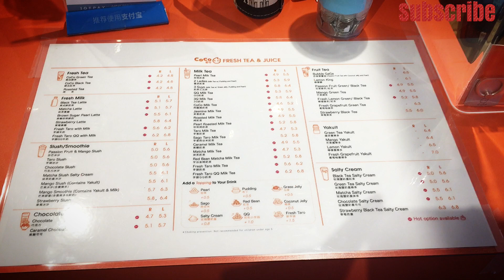［春夏消暑］加拿大列治文置地廣場 COCO 珍珠奶茶飲品店，珍惜當下，疫情下珍奶原物料可能短缺！？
今天測評了列治文COCO珍珠奶茶飲品店, 價錢配比發票影片裡都有喔！
This video provided my personal experience and comments about the drinks from COCO located in Richmond Canada.